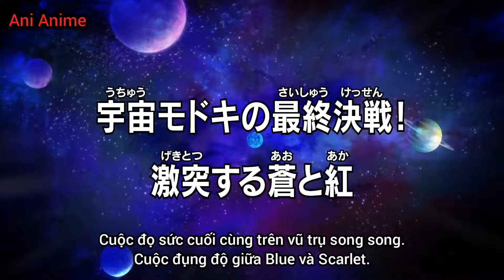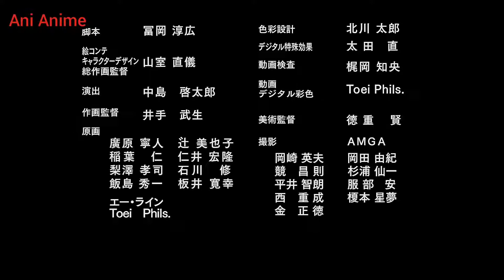Super Dragon Ball Heroes Tập 38 Vietsub Gogeta VS Black Ssj3